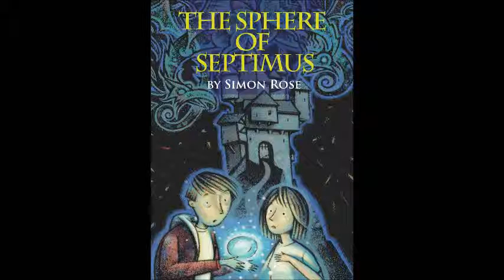Just Joshing Episode 8: Simon Rose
Simon Rose joins the podcast.  We talk our books respectively.  We talk about When Words Collide, writing communities, and our books respectively.